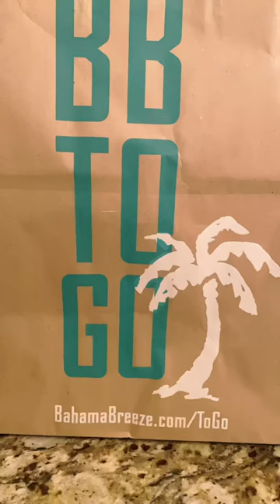Bahama breeze Mukbang